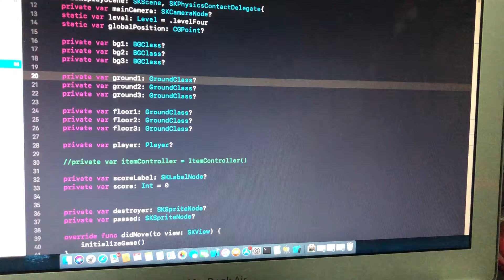Shadow Space Runner 2 (iOS Game using Swift 4.1 Spirit Kit)